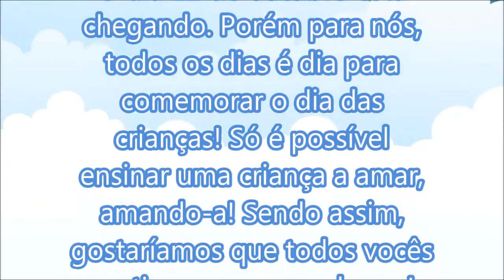LILI E CIA | CAMPANHA: ABRAÇAR JÁ